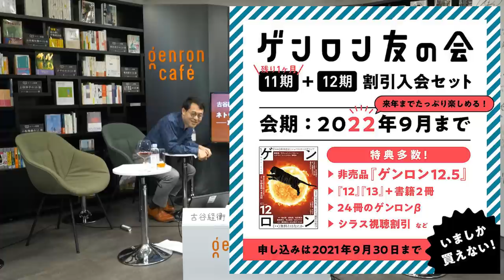古谷経衡×辻田真佐憲×東浩紀「ネトウヨとJリベラルに抗って――夏のゲンロン大放談企画第3弾」(2021/9/7収録)ダイジェスト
合計8時間20分！ゲンロン主導で開発した配信プラットフォーム、「シラス」でのご視聴は以下のURLからお楽しみいただけます。

（本編:6時間 990円、延長1回目:60分 165円、延長2回目、3回目それぞれ40分 110円で放送日より半年間、2022/3/7までご視聴いただけます）

ニコニコ生放送でのご視聴は以下のURLから↓
（1,000円で本編6時間のみ、9/15 水曜日までご視聴いただけます）

笑いあり涙ありジェットコースターのような8時間。
話題は多岐にわたり、ただの時事放談にとどまりません。
人間らしく生きることについて、充実の対話です！

※「Jリベラル」とは東が8月1日のツイート )で呟いただけの半ば冗談のような名称。

【締切迫っています！】ゲンロン友の会 11期残り1ヶ月＋12期割引入会セット＆第12期への更新案内

ネトウヨとJリベラルに抗って – ゲンロンカフェ